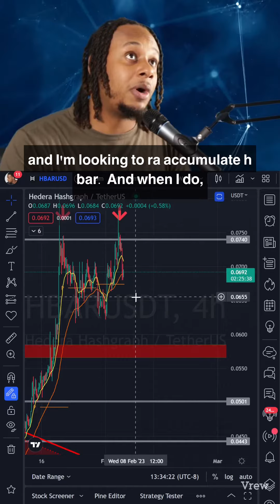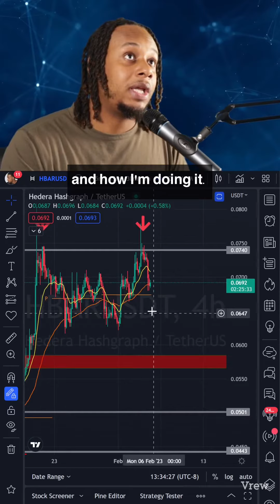H-bar and bitcoin price action ￼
Looking for a place to re-accumulate more H-bar. Support tests are inbound. I took profits and now looking to buy back in. ￼